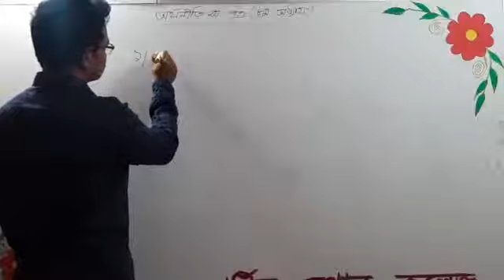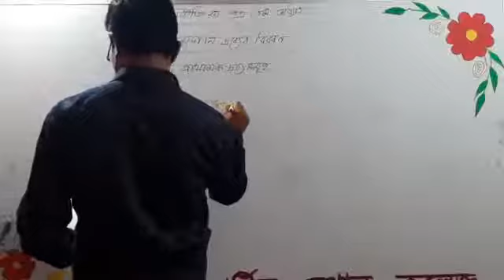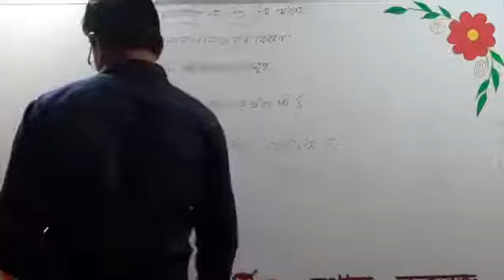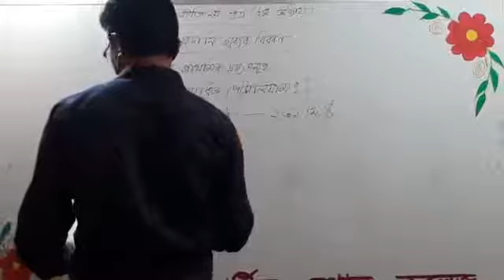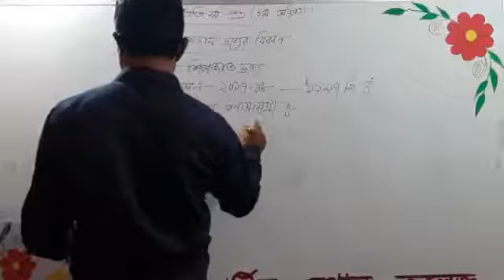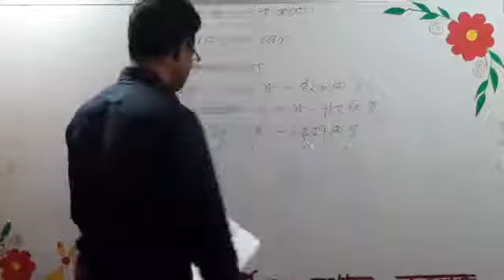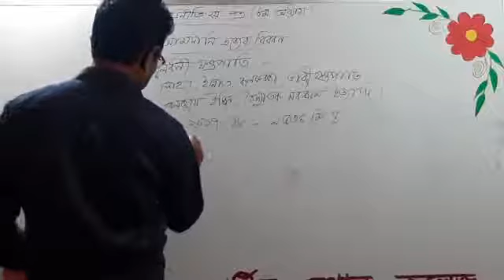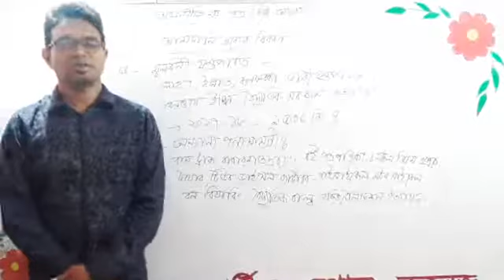HSC 2nd Year Economics Lecture 31